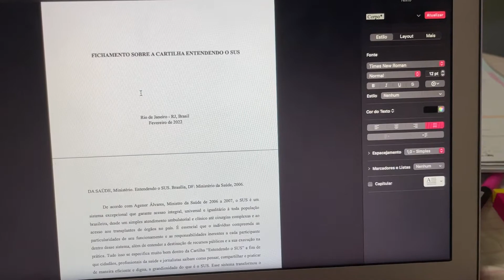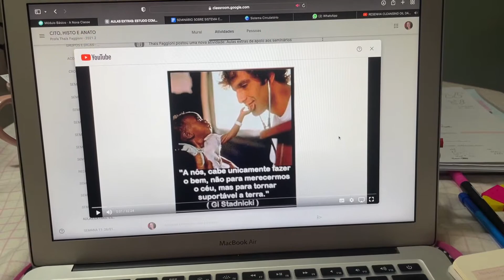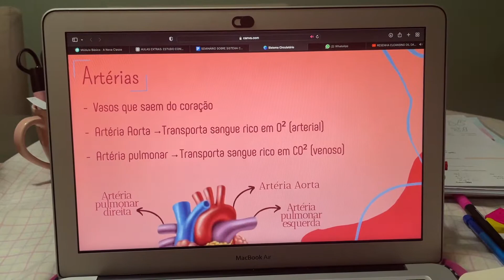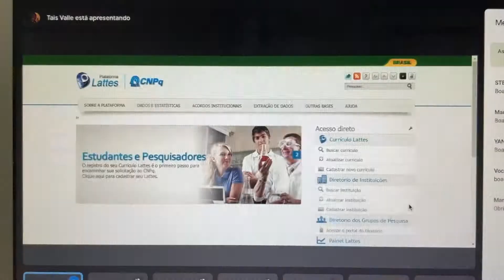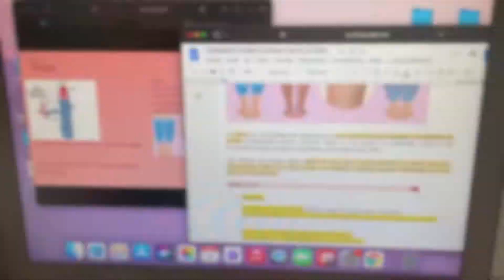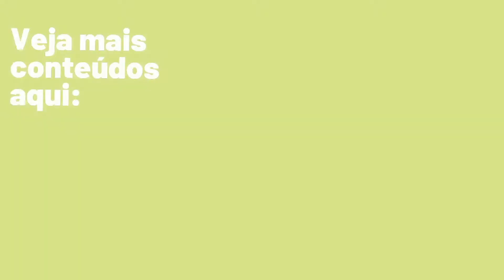VLOG | Curso de inglês, aula de neuroanatomia & seminário ao vivo - Por Passos de Nutri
No vídeo de hoje compartilho com vocês um vlog de rotina em que eu volto a estudar inglês, estudo neuroanatomia e apresento um seminário online ao vivo pela primeira vez sobre o sistema circulatório.

Vídeos novos toda segunda às 12hrs.

Espero que tenha gostado e nos vemos em um próximo vídeo!

Passos de Nutri by Amanda Silva | 2022
Estudante de Nutrição na UNIRIO (Universidade Federal do Estado do Rio de Janeiro)